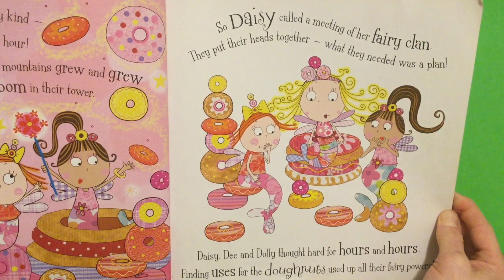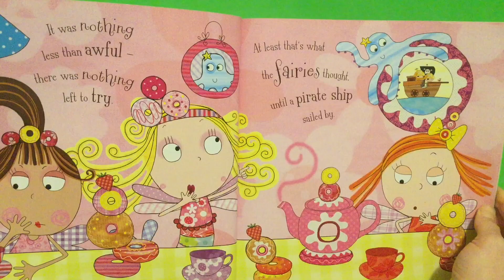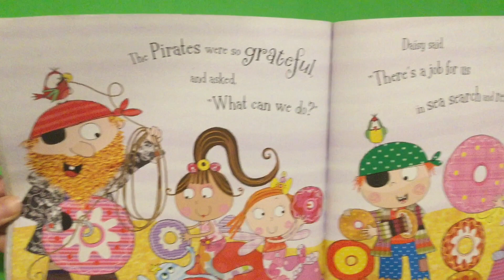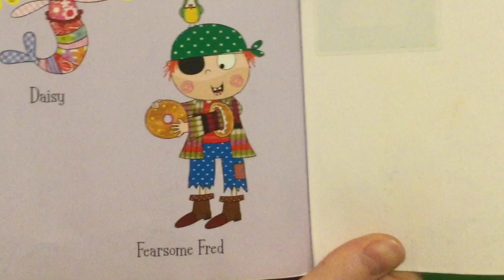Read Along Daisy the Donut Fairy Storytime Children's book | read aloud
Toy Princess Presents Reading Story Time good reads Daisy the Donut Fairy By Tim Bugbird.

Daisy and her mermaid fairy friends spend their days making tasty donuts, but soon find they've made so many that there's no room left in their tower! All seems lost, but when Daisy spies some pirates in peril, her quick thinking leads to exciting adventures and unexpected friendships!